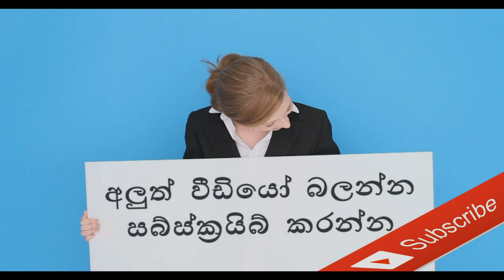Buddan Saranam - Palitha wijayabandara (Sutin Matin)